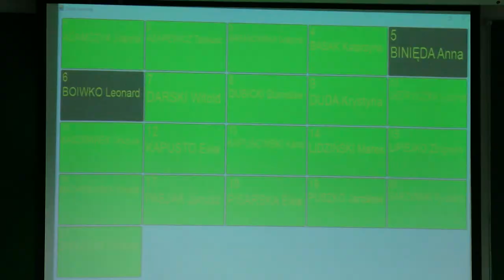LI sesja Rady Miasta Bartoszyce z dn. 11.04.2022 r.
LI sesja Rady Miasta Bartoszyce